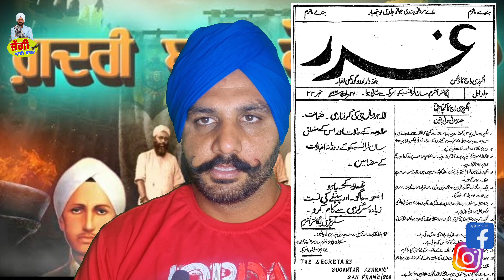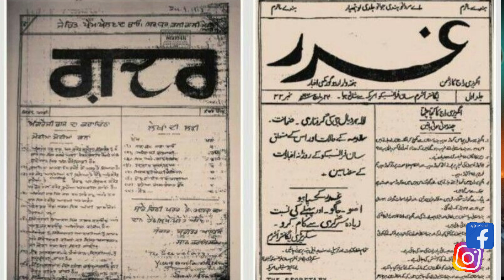GADARI BABE / ਕੌਣ ਸਨ? ਜਿਨ੍ਹਾਂ ਨੇ 200 ਸਾਲ ਰਾਜ ਕਰਨ ਵਾਲੀ British ਗੋਰਿਆ ਨੂੰ ਮਜਬੂਰ ਕਰ ਦਿੱਤਾ...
￼ • Gadri Babe Kon Sa...   📲 Do share it and like it. 💬 Your comments are valuable. So, feel free to write your opinion in the comment box.